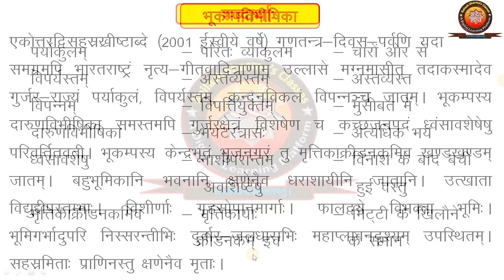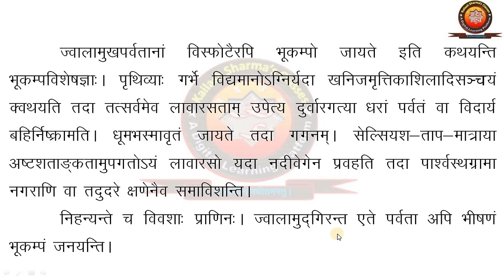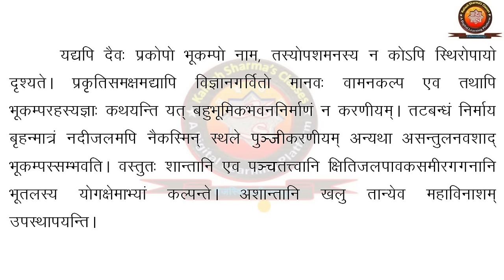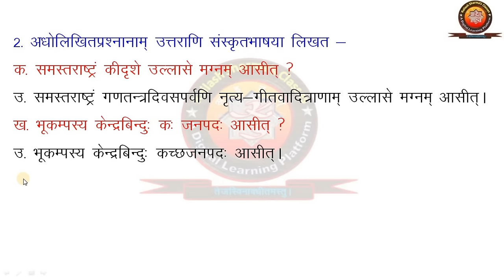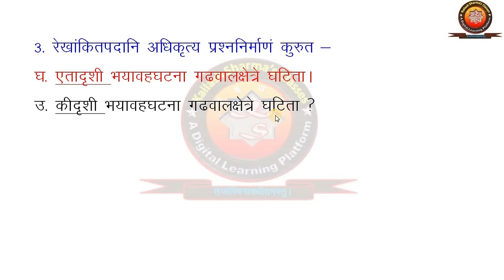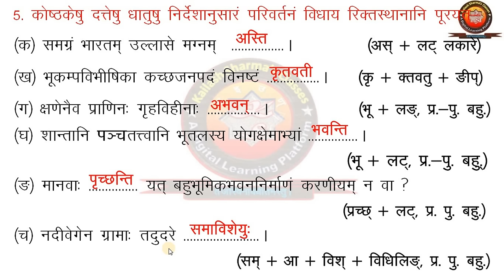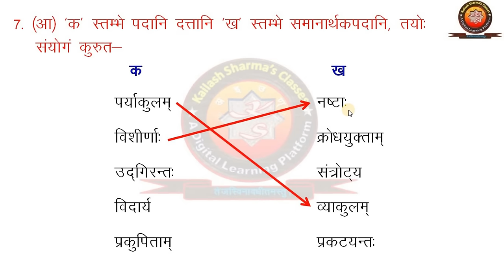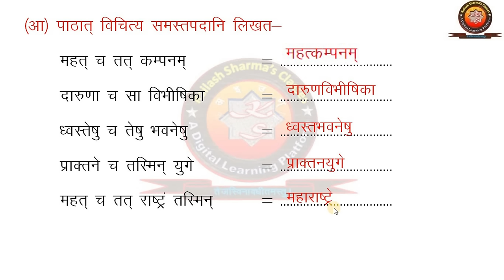NCERT Sanskrit Class 10 Chapter 10 Bhukamp Vibhishika (भूकम्पविभीषिका)/ Hindi Translation/Solution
NCERT Sanskrit Class 10 Chapter 10 Bhukamp Vibhishika (भूकम्पविभीषिका) with Hindi Translation and Solution by KAILASH SHARMA

इस विडियो टुटोरिअल में NCERT संस्कृत कक्षा 10 की पाठ्यपुस्तक शेमुषी भाग 2 (21-22) के पाठ 10 "भूकम्पविभीषिका” का हिंदी अनुवाद , कठिन शब्दार्थ तथा अभ्यास कार्य का विस्तृत वर्णन है.

NCERT SANSKRIT CLASS 10 CHAPTER 10 BHUKAMP VIBHISHIKA